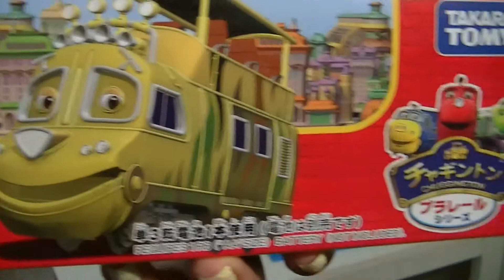【Chuggington Die Loks】CS-08 Mtambo Unboxing und Ausführen 00075+de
【Chuggington Die Loks】Chuggington
CS-08 Mtambo